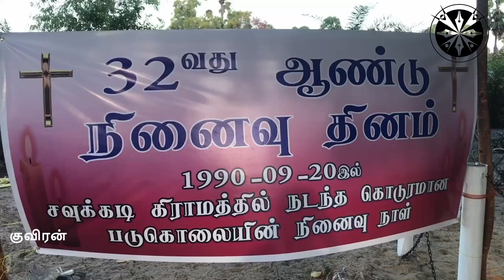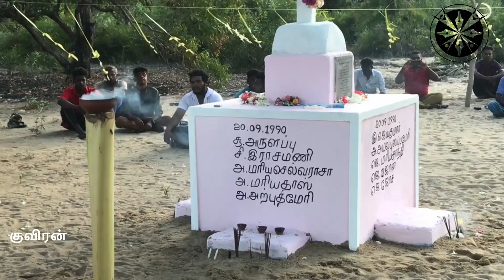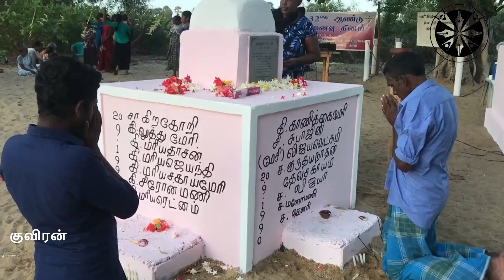சவுக்கடி படுகொலையின் 32வது ஆண்டு நினைவு கூரல்| Savukkadi massacre remembered in Batticaloa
33 Tamils killed by Sri Lankan Army in 1990 Savukkadi massacre remembered in Batticaloa.
மட்டக்களப்பு சவுக்கடி தமிழினப் படுகொலையின் 32ஆவது ஆண்டு நினைவு கூரல்!
மட்டக்களப்பு மாவட்டத்திலுள்ள சவுக்கடி கடலோர கிராமத்தில் ஒரே தினத்தில் பெண்கள், குழந்தைகள் உட்பட 33 தமிழர்கள் ஸ்ரீலங்கா இராணுவத்தால் படுகொலைசெய்யப்பட்ட துயரச் சம்பவத்தின் 32 வது ஆண்டு நினைவு நாளான நேற்று செப்ரெம்பர் 21ம் நாள், சவுக்கடி மக்கள் படுகொலை செய்யப்பட்ட தம்சொந்தங்களை நினைவு கூர்ந்தனர்.
சவுக்கடிப் படுகொலை நினைவாக அமைக்கப்பட்டுள்ள நினைவுத் தூபிக்கு அருகில் நேற்று செவ்வாய்க்கிழமை மாலை, மட்டக்களப்பு மறைமாவட்டத்தின் மயிலம்பாவெளி- விவேகானந்தபுரம் பங்குத் தந்தை அருட்திரு நிக்கலஸ் யூட் நினைவுத் திருப்பலியை ஒப்புப் கொடுத்து பிரார்த்தனை நடத்தினார்.
1990ம் ஆண்டு செப்டம்பர் 20ஆம் நாள் காலை 8.30 அளவில் ஸ்ரீலங்கா இராணுவத்தால், துப்பாக்கியால் சுட்டும், கூரிய ஆயுதங்களினால் வெட்டியும் கொலைகளை செய்யப்பட்ட அக்கிராமத்தைச் சேர்ந்த தமிழ் மக்கள், பின்னர் இரண்டு குழிகளுக்குள் போட்டு தீயிட்டு, எரித்து தடயங்களை கூட அழித்துவிட்டு சிங்களப் படையினர் அங்கிருந்து சென்றதாக அக்கிராம மக்கள் தெரிவித்தனர்.
இச்சம்பவம் இடம்பெற்று 32 ஆண்டுகள் கடந்துள்ள போதும், பாதிக்கப்பட்ட மக்களுக்கு இதுவரை நீதி கிடைக்கவில்லை என்று அம்மக்கள் விசனம் வெளியிட்டனர்.